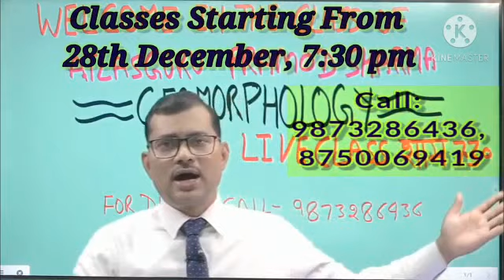Free Geography Class || Pramod Sharma Starts From 28 December || Atlas IAS Institute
30 December / 7:30 pm Free Geography Class Starts By Pramod Sharma
Class - 14 Optional Cultural Setting By Pramod Sharma Sir || Geography Optional || Atlas IAS Institute

DEDICATED ONLY FOR GEOGRAPHY (OPTIONAL & GS MODULE). IT IS A BRAIN CHILD OF PRAMOD SHARMA .
THIS VIDEO IS FOR THOSE STUDENTS WHO ARE UNABLE TO ATTEND MY OFFLINE CLASS. WATCH IT.
my channel link given below.